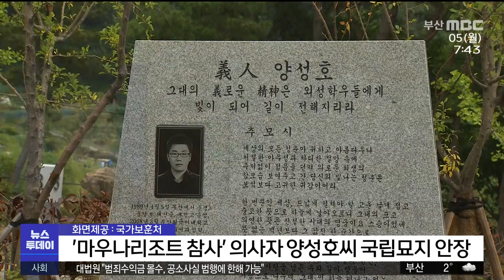'마우나리조트 참사' 의사자 양성호씨 국립묘지 안장(2022-12-05,월/뉴스투데이/부산MBC)